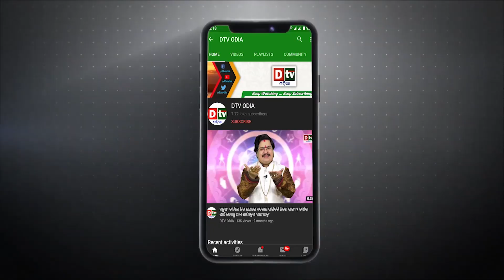ହାତ ଛାଡିଦେଲା ଆମେରିକା | Latest Odia News | Breaking News In Odia | Dtv Odia News | Ajira Khabar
dtv odia,
odia news live,
odisha news,
odia news,
bhubaneswar news,
odisha news,
ଓଡ଼ିଆ news,
odisha lockdown,
odia news,